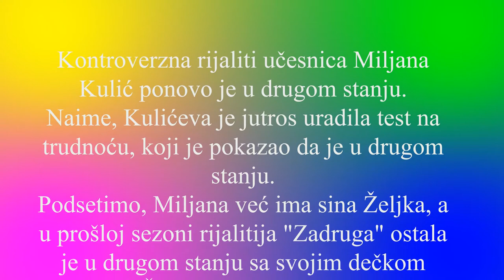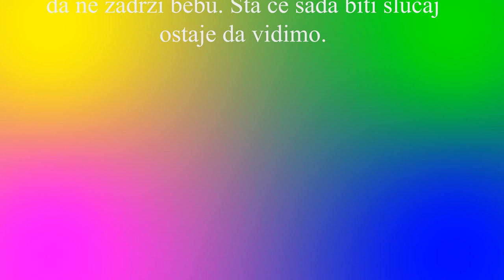ZADRUGA 4 Miljana Kulic PONOVO TRUDNA Test pokazao pozitivan rezultat